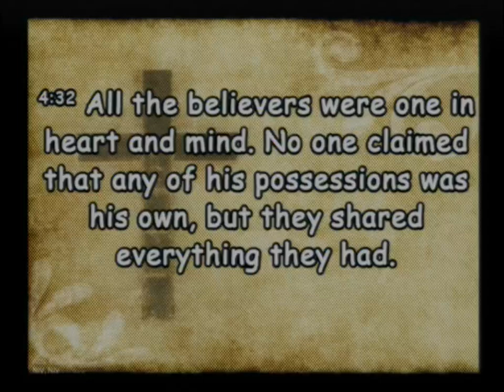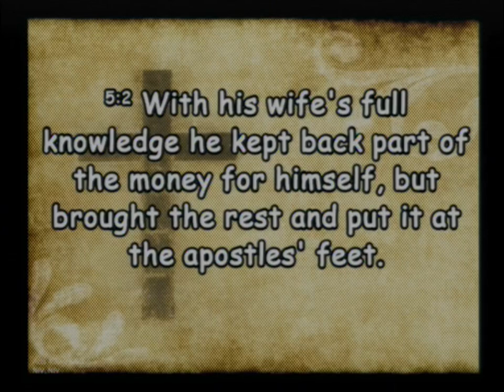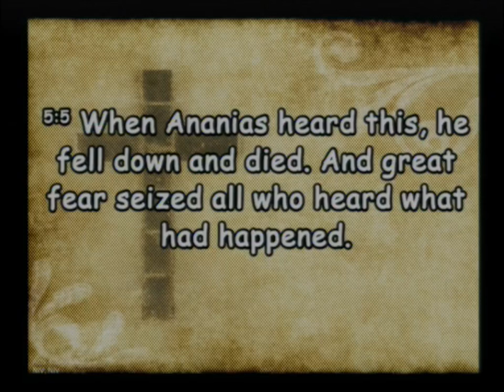20241006 A Fool and His Money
Sunday Service - A Fool and His Money